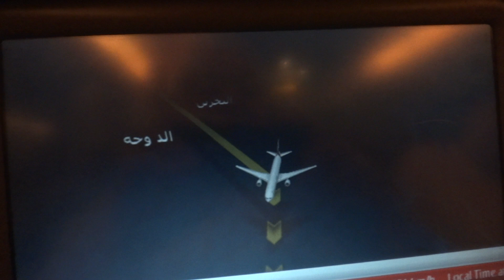005 00004 Vôo A Dubai 1